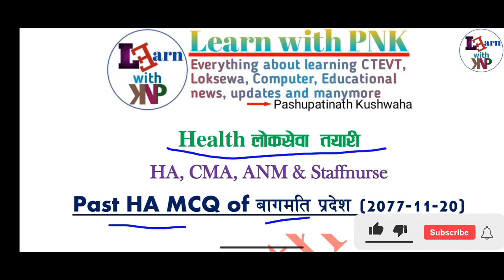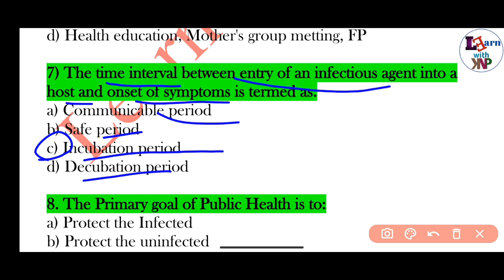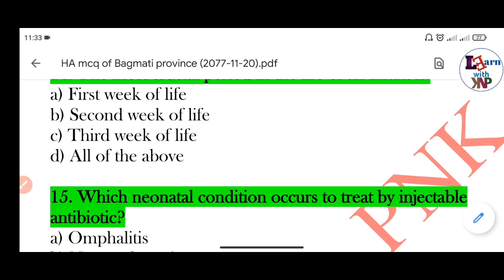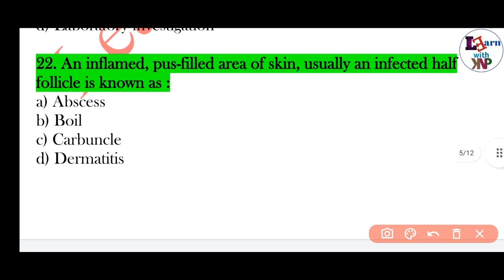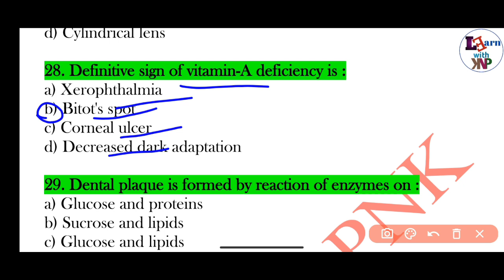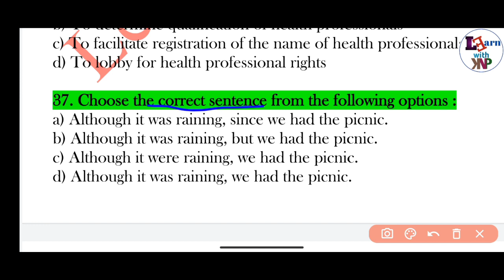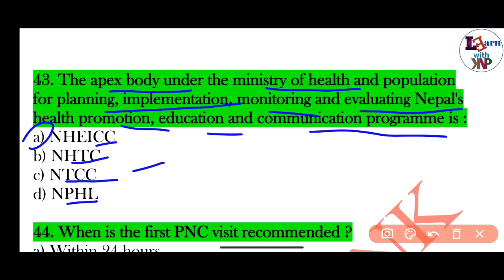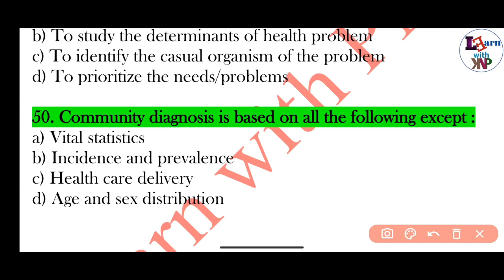HA mcq of बागमती प्रदेश (2077-11-20)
Past MCQ of Bagmati Pradesh.
past MCQ practice.
loksewa questions.
past health loksewa questions.
past MCQ collection of HA loksewa.
HA mcq of Bagmati Pradesh loksewa held on 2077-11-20.